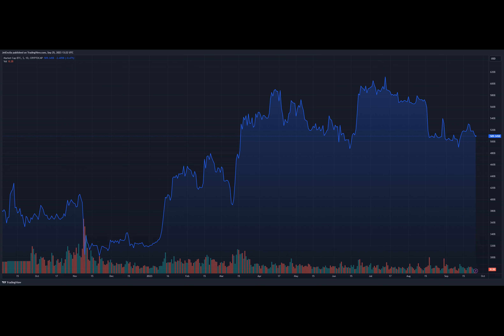Hong Kong’s Crypto Future Uncertain After JPEX Scandal, Analysts Warn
Hong Kong’s aspiration to become a global virtual asset hub has suffered a significant setback with the unraveling of the JPEX scandal. This controversy has not only shaken investor confidence in cryptocurrencies but has also cast a pall over the city’s ambitions in the digital asset arena.